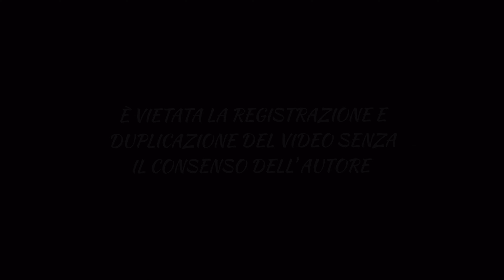(PALERMO) - PROCESSIONE DI MARIA SS. ASSUNTA ALLA GUADAGNA (4K) 20/08/2023